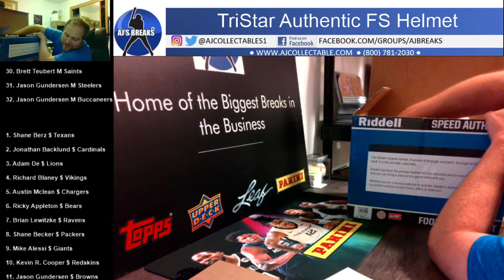TriStar Authentic FS Helmet Randoms 09/24/2021